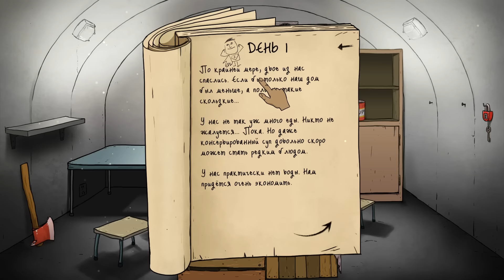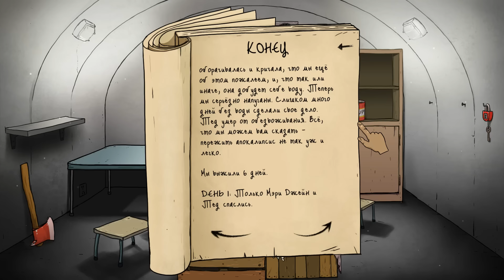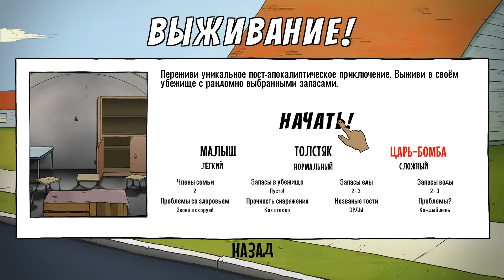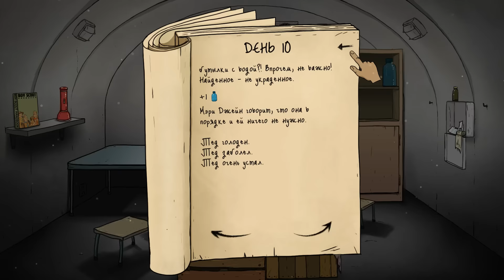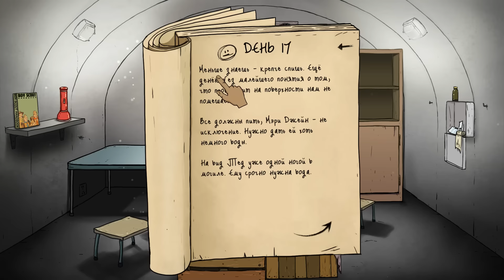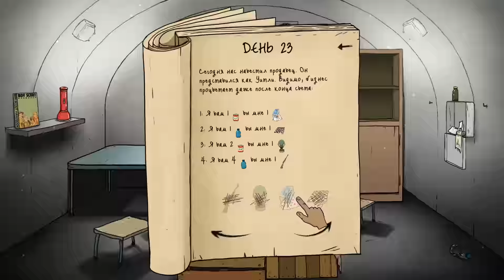60 Seconds - НАС ВЫГНАЛИ ИЗ УБЕЖИЩА - ВЫЖИВАНИЕ [#15] - Игра - Прохождение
60 Seconds - прохождение игры на русском
60 Секунд - прохождение игры на русском

60 Seconds! - это чёрная комедия о выживании и приключениях в условиях ядерного взрыва. Собери запасы и спаси свою семью до того, как взорвётся бомба. Выживи в своём противоатомном убежище.

Тед, порядочный гражданин и глава семьи, в своей беззаботной пригородной жизни встречает только одну маленькую проблемку. АТОМНЫЙ АПОКАЛИПСИС.

В оставшиеся 60 секунд до взрыва, тебе нужно помочь своему герою в его безумных и напряженных поисках членов семьи и необходимых запасов. Против тебя обернётся всё - время, твоя собственная мебель, дом, который меняется в каждой игре и самый главный вопрос - что взять с собой и кого оставить?

Но добраться вовремя и в целости до убежища - это только начало. Всё, что тебе удалось собрать, и все, кого удалось спасти, станут решающим фактором в борьбе за спасение. Каждая история выживания будет другой, а каждый новый день удивит тебя новыми неожиданностями. Все ли эти истории закончатся хорошо? Это уже зависит от тебя. Разделяй пищу и воду, как можно лучше используй собранные предметы, принимай тяжёлые решения и делай вылазки на радиоактивные пустоши.

Разработчики - Robot Gentleman